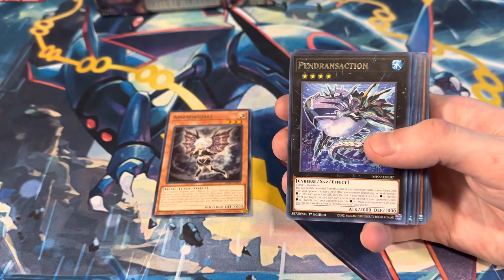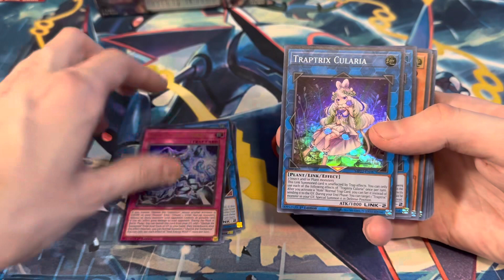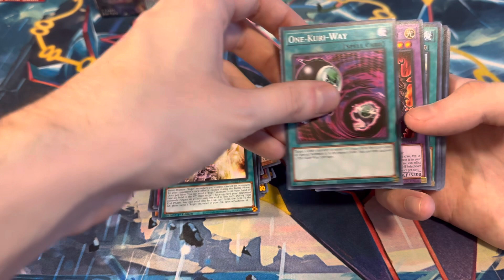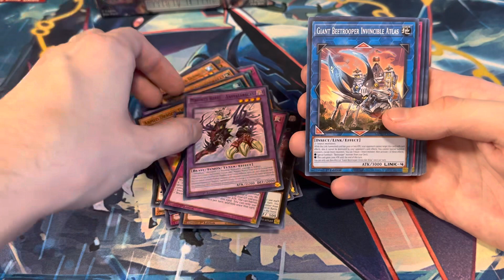Blackson Breaks Episode 116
An exciting Pack Break featuring tons of YuGiOh cards from the 2022 Mega Tin set including Materiactor, Magikey, Stardust, and more.

What card was your favorite from today’s break?